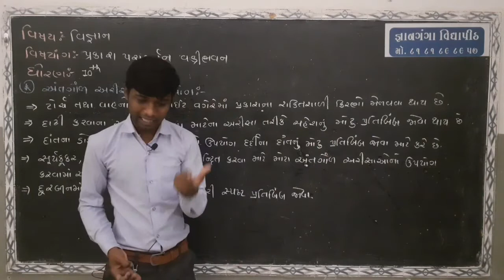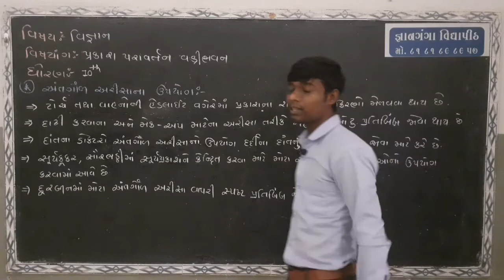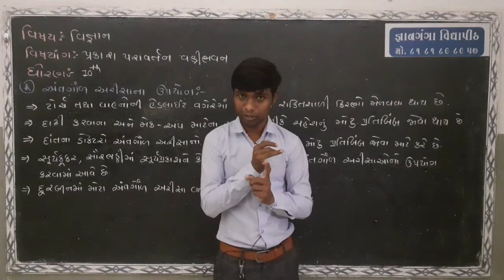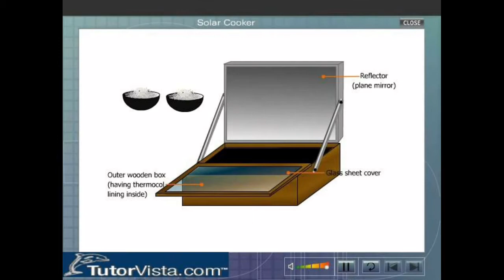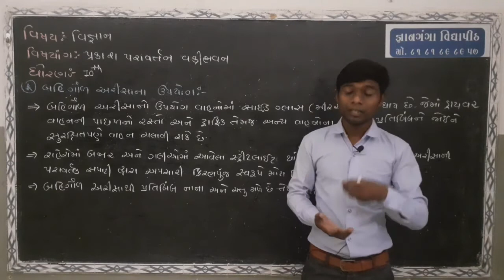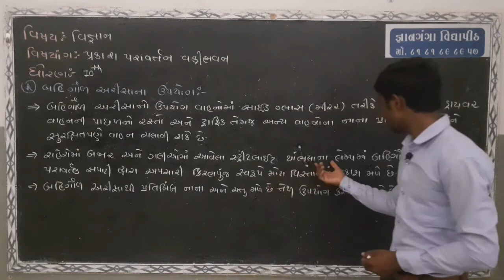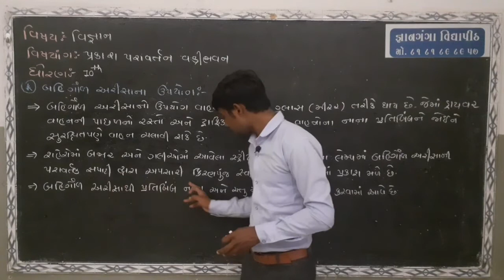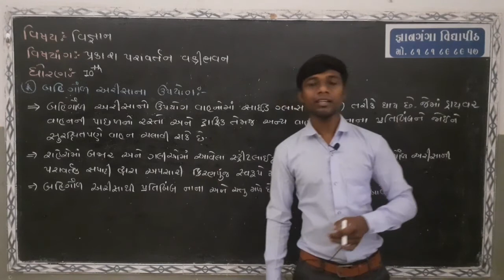ધોરણ 10 વિજ્ઞાન અને ટેકનોલોજી ch 10 પ્રકાશ પરાવર્તન વક્રીભવન PART 7 || PANKAJ RAJPARA